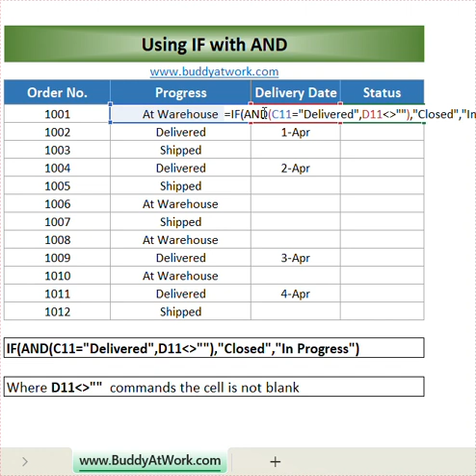Using IF with AND in Excel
In this video I demonstrate how to using IF with AND function together.

This video answers the following queries:

-Combine IF and AND Functions in Excel
-How to use the IF function in Excel
-Excel IF Function
-IF AND Excel Statement
-Conditional If Excel